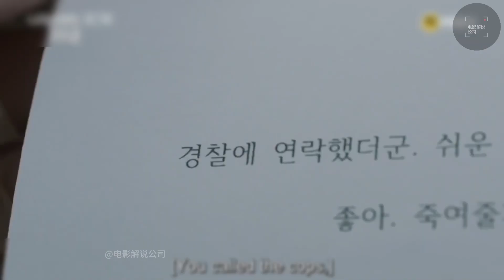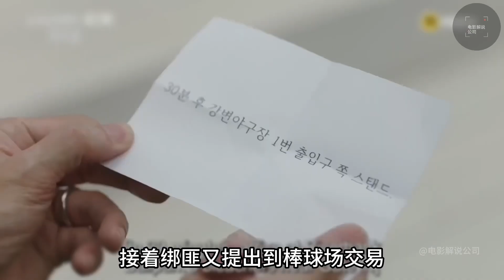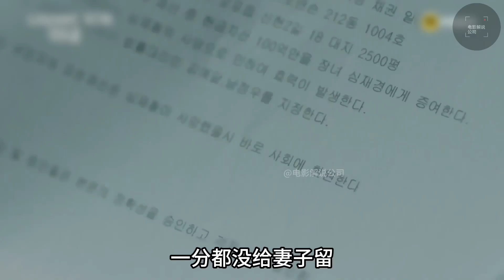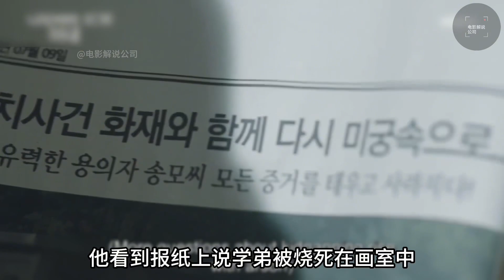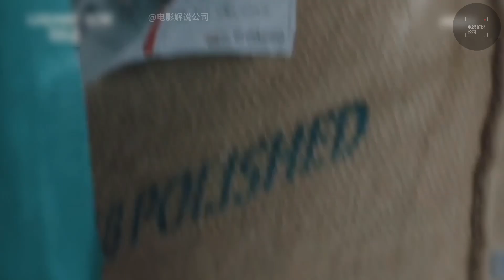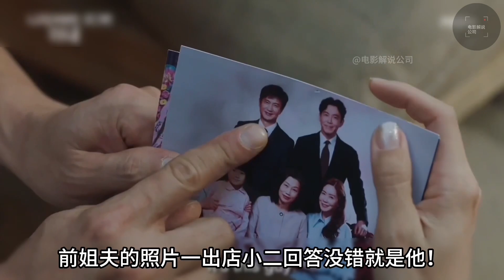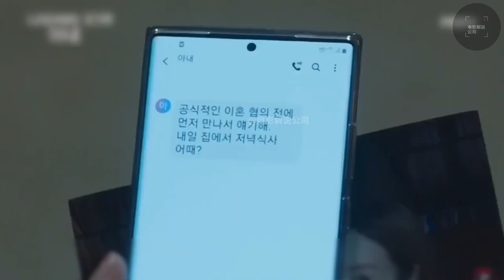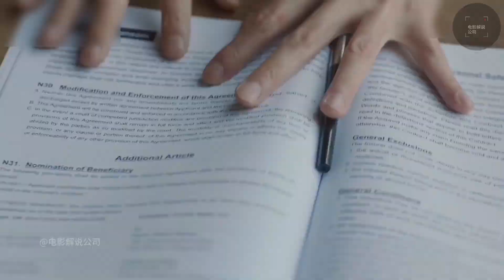干饭必备！一口气看完烧脑韩剧【我的危险妻子】丈夫想杀了高智商妻子，妻子却。。。🤯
韩剧名称【我的危险妻子】